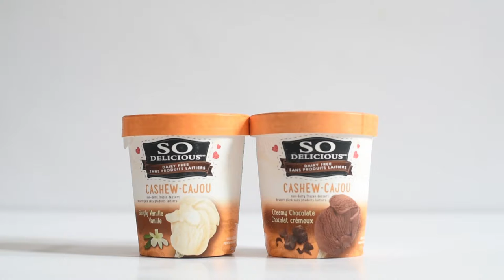Frozen Cashew Desserts by So Delicious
Craving a treat? Why not make it vegan, gluten free, and gmo-free? So Delicious Frozen Treats is your perfect dairy-free indulgence!